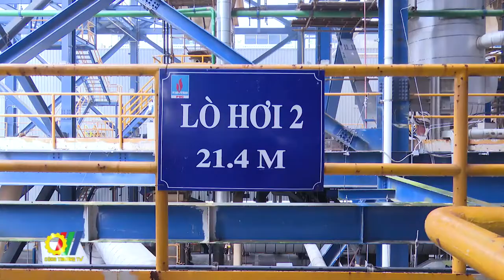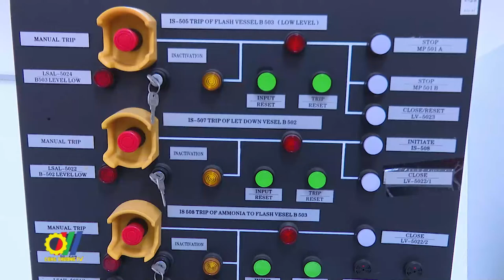Khởi sắc từ những dự án thua lỗ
Ngay những ngày đầu năm mới, Bộ trưởng Bộ Công Thương Nguyễn Hồng Diên cùng đoàn công tác Bộ Công Thương đã đến kiểm tra thực địa tại hai dự án Nhiệt điện Thái Bình 2 và Đạm Ninh Bình…